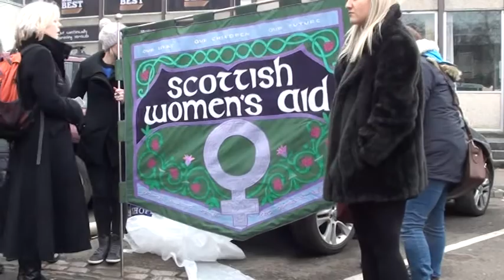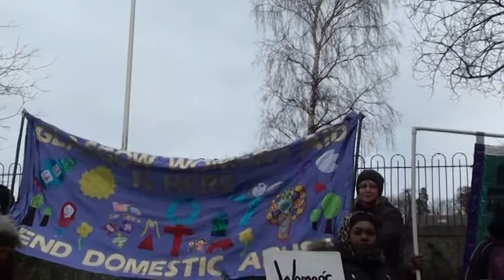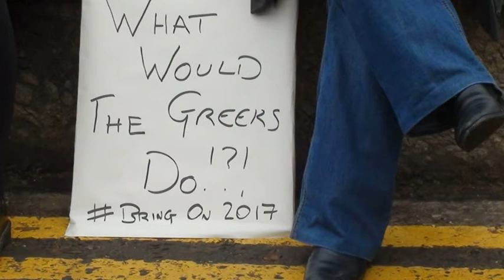West Dunbartonshire Anti Cuts Demo 4 Feb 2015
As the Councillors met to consider a list of outrageous proposals to save money rather than fight the cuts on behalf of the people, constituents and supporters from further afield gathered to make their feelings known.